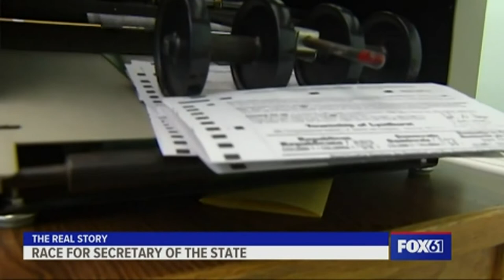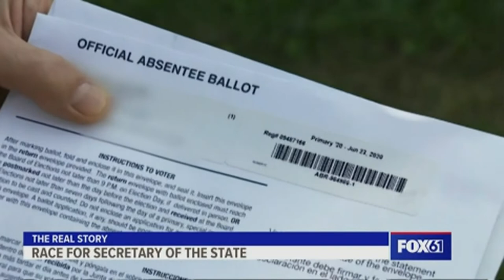The Real Story: The GOP race for Secretary of the State